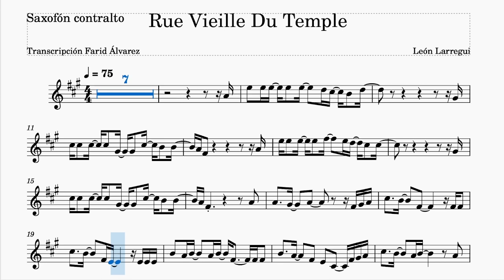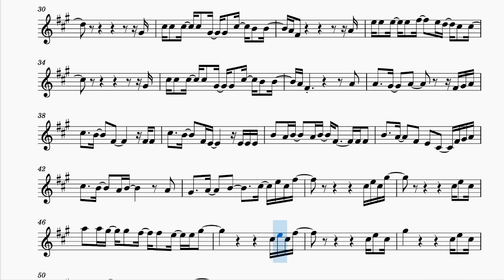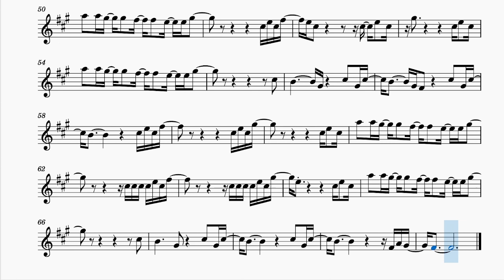Rue vieille du temple León Larregui | partitura y pista para sax alto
🎧🎷 Escuchame en Spotify, ITunes, Google Music, Youtube y todas las plataformas digitales de música.